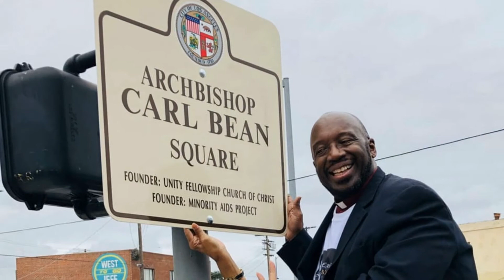Сarl Bean, The LGBT Icon And Singer Who Inspired Lady Gaga, Died At 77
Sad news.

Carl Bean, LGBT icon and singer who inspired Lady Gaga, dead

Escaped from a hard scrub childhood in Baltimore, Motown singer, founder of the LGBT church network, and eventually gay icon Carl Bean, who became archbishop, died. He was 77 years old.

Bean was a legend of his own time that influenced various industries in the process of advocating for the LGBTQ community and black citizenship, but his expression at the disco was “I Was Born This Way.” , Showed the impact of Lady Gaga on 2011. It represents his latest and most famous cultural contribution.

He moved to New York at the age of 16 and appeared in Langston Hughes production before moving to Los Angeles to form a group with Carl Bean and Universal Love. Following the success of “I was born this way,” Bean chose to become an AIDS activist, and instead of pursuing Motown’s career, a Christian church unity focused on LGBT and black congregations. I found a fellowship. woman.

Many honors he received during his lifetime of advocacy activities, including the NAACP Image Awards.

Rest in peace, Carl.